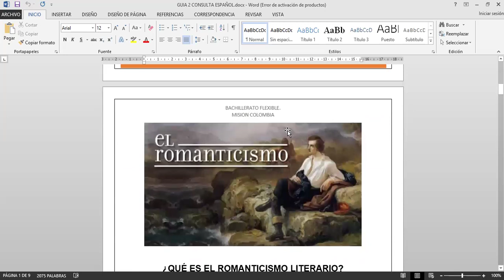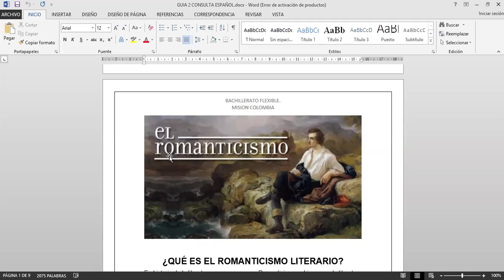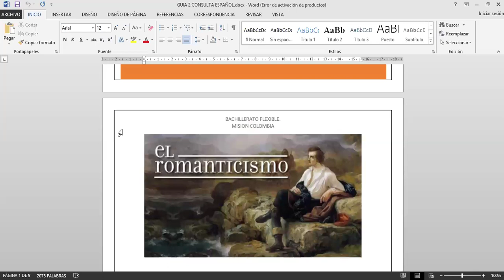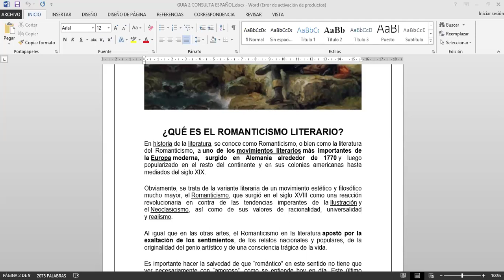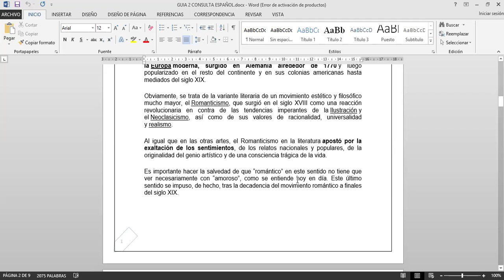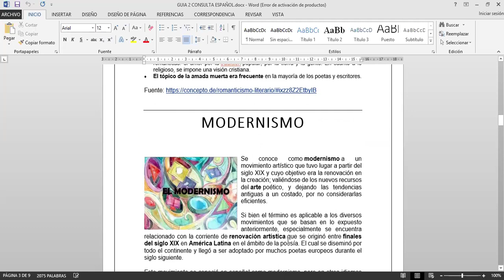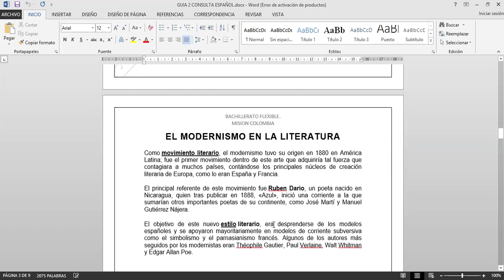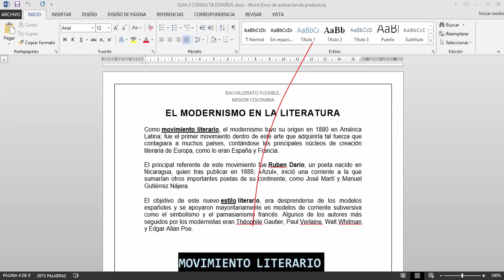19na Clase de Bachillerato Flexible en la Alianza FEDISCOL - CONEIDHU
Este es el video tomado de la 19na clase virtual impartida por los docentes de la CONEIDHU a los estudiantes de FEDISCOL.